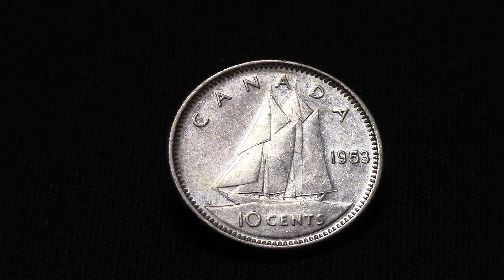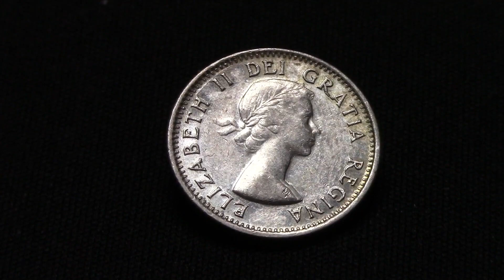1953 Canada 10 Cents 80% Silver Dime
1953 Canada  10 Cents 80% Silver Dime